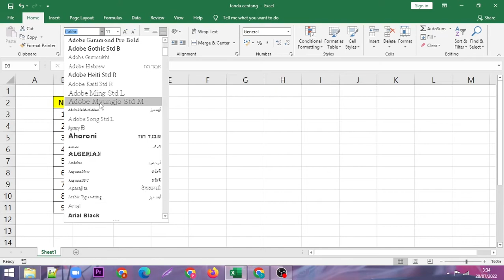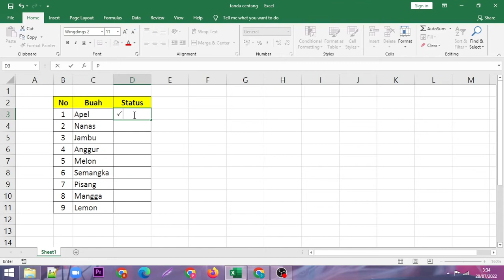Cara Membuat Tanda Centang atau Ceklis di Excel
Vidio ini berisi tentang cara membuat centang/ceklis di excel

Ada 2 cara cara membuat tanda centang atau ceklis di excel yang akan saya bagikan. Langkah-langkah atau cara membuat tanda centang atau ceklis di excel cara pertama adalah:
1. Buka lembar kerja microsoft excel.
2. Letakkan kursor pada cell yang akan dibuat tanda centang atau ceklis.
3. Klik menu insert, pada group text pilih menu symbol.
4. Pilih jenis font wingdings 2.
5. Pilih tanda centang dan klik tombol insert.

Langkah atau cara membuat tanda centang atau ceklis di excel cara kedua adalah:
1. Buka lembar kerja microsoft excel.
2. Letakkan kursor pada cell yang akan dibuat tanda centang atau ceklis.
3. Pilih menu home pada group text pilih jenis font wingdings 2.
4. Untuk membuat atau insert tanda centang atau ceklis tekan tombol shift dan huruf P pada keyboard secara bersama-sama.
5. Sedangkan untuk membuat atau insert tanda silang di excel tekan tombol shift dan huruf o pada keyboar secara bersama-sama.
"Semoga Bermanfaat"